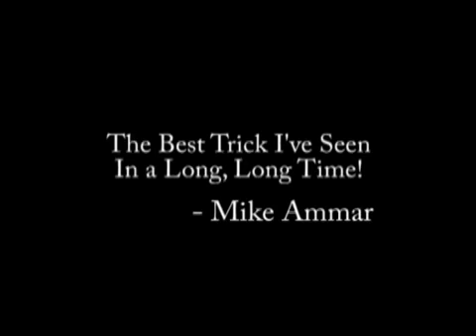Master Levitation System by Steve Fearson | Levitate objects Magically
The master levitation system by Fearson is Magically unbelievable. Steve shares tips and techniques from 20 years of experience, taking you straight to the top of the totem pole and saving you years of trial and tribulation. Some of these techniques have been a closely guarded secret until now. These are the things that have given him the edge on other performers when it comes to levitations. When it comes to levitations, the means are as important as the ways. Steve gives you both the ways and the means to be the best that you can be.

The Master Levitation System is:

NOT a reel
Not a spooler
NOT some pipe dream, gimmick or fad to lighten your wallet